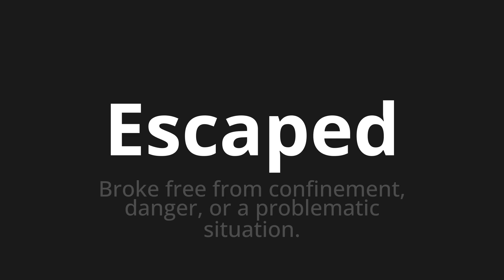How to pronounce Escaped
Master the Pronunciation of 'Escaped' - which means : Broke free from confinement, danger, or a problematic situation. 📝 with @PPrononciation 🎓🗣️ - [Your Guide to English]

Learn to pronounce 'Escaped' perfectly in English with our easy and engaging tutorial by @PPrononciation! 📖📽️ In this comprehensive video, we provide you with native speaker examples 🗣️👂 and phonetic breakdowns 🎵 to ensure you get the pronunciation just right.

How to say Escaped in English